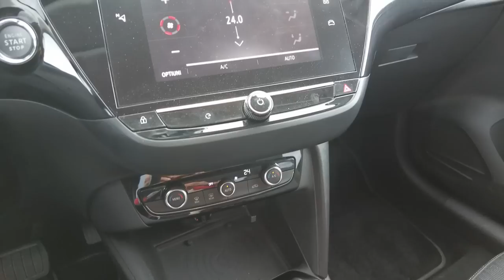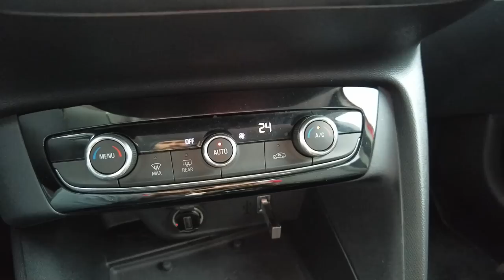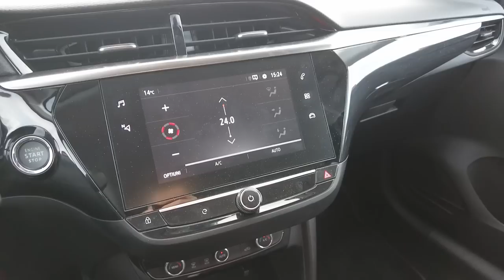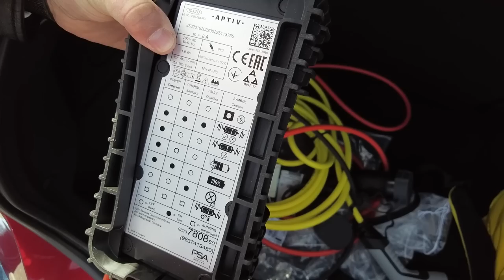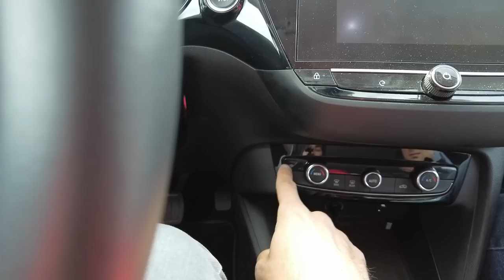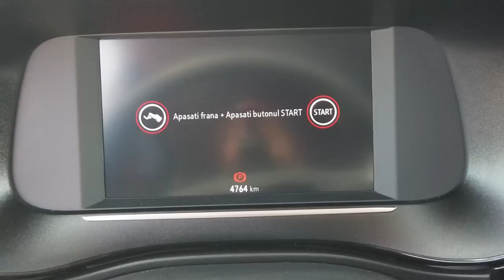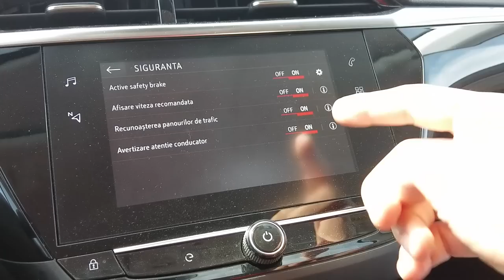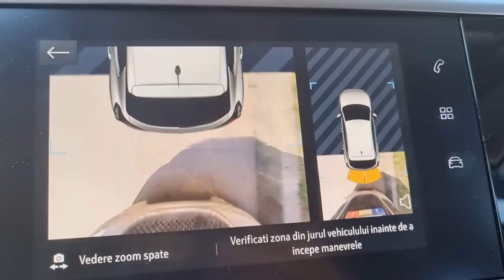Opel Corsa-e | Cel mai bun raport pret/calitate pentru o ELECTRICA (astazi)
Echipa noastra:
Atelierul pe Instagram